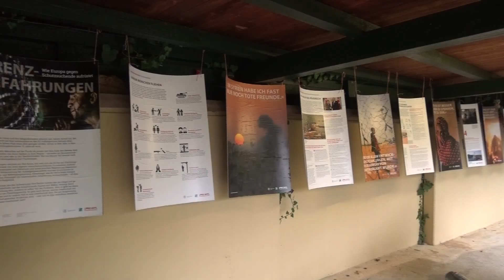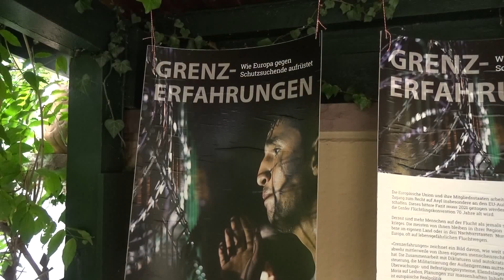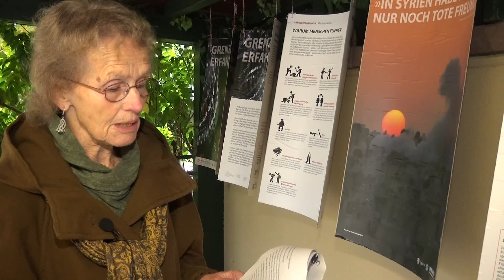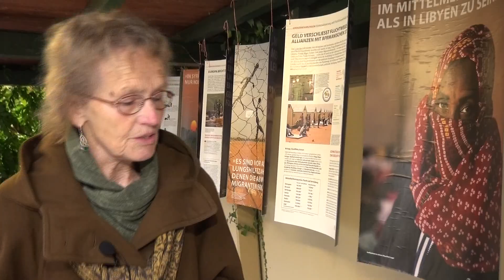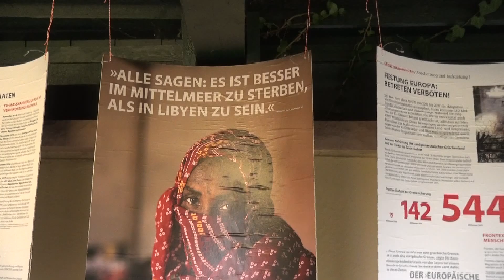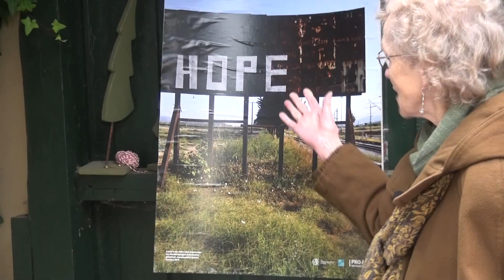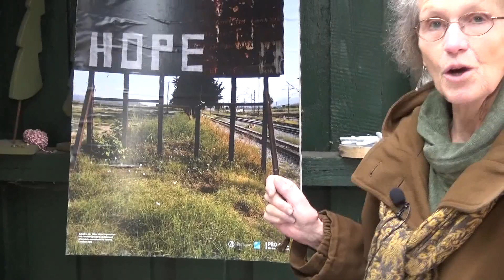Europa bricht das Völkerrecht - Grenzerfahrungen, eine Ausstellung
Europa bricht das Völkerrecht. Schutzsuchende Menschen scheitern an den Grenzen der EU mit ihrem Recht  auf Asyl.  Eine interessante und zugleich aufrüttelnde Posterausstellung ist zur Zeit im Pavillon des Mutterhausgartens in Salzkotten zu sehen. Eine der Initiatoren,  Frau Dr. Waltraud Teigeler, hat uns diese Thematik näher gebracht.